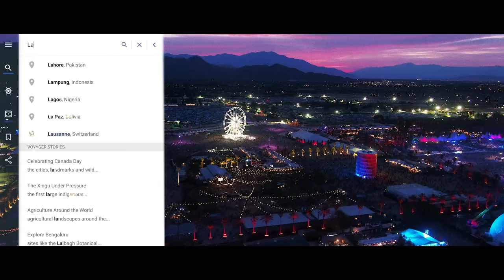Jennie and Rosé Featured in Coachella 2019 Commercial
We dont monetize this channel. We share BLACKPINK news update for free as fans. We usually feature fantaken videos and If you own the rights to some of the videos and do not wish it to be displayed here or would like to be given credit, please contact us and we will take action as soon as possible. No need to report❌